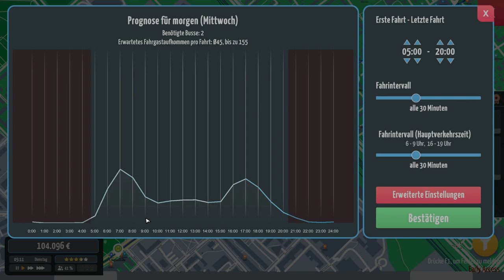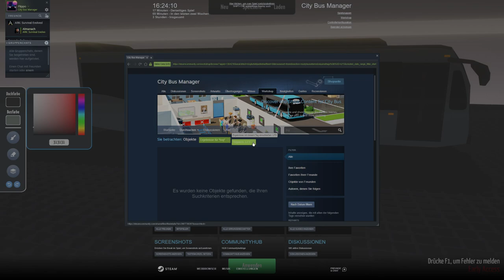Schichten & Busse jonglieren | CityBus Manager | #2